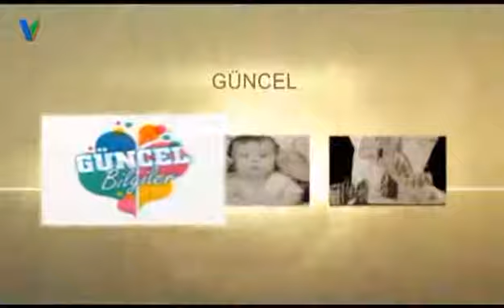SÜTLÜ KAHVE 17 KASIM 2017